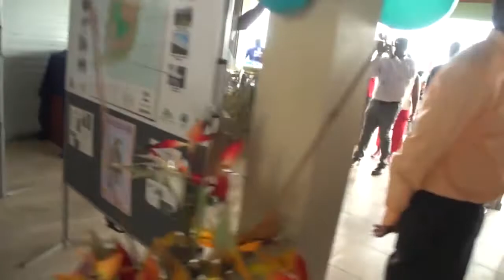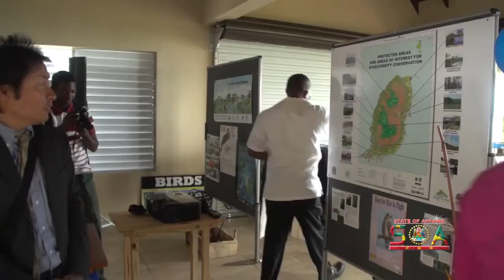S.O.A Mt. Gazo - A best seller for Grenada